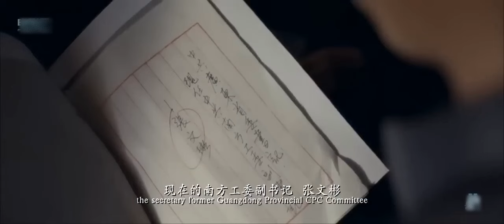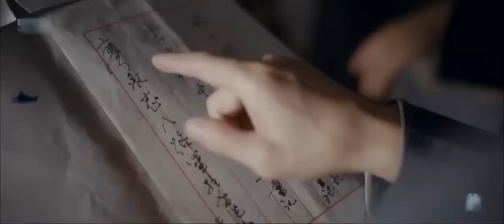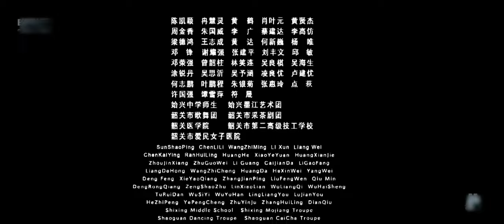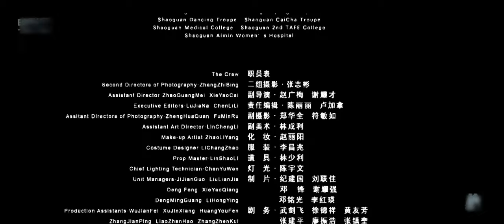《战时省委》Stormy Heart 重现抗日战争时期的粤北战役 展现革命先辈大无畏精神（徐僧 / 郭天雨 / 张铮）ENG【烽火影院】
【内容简介】
影片在结构上将通过张文彬这个人物把剧情串联起来，梳理出“秘密大营救”、“粤北战役”等7个事件，串成这段历史。除了韶关之外，影片还将到广州、香港、中山、开平等地取景，以尽量还原当时的历史场景。